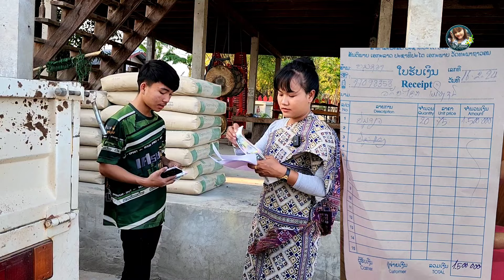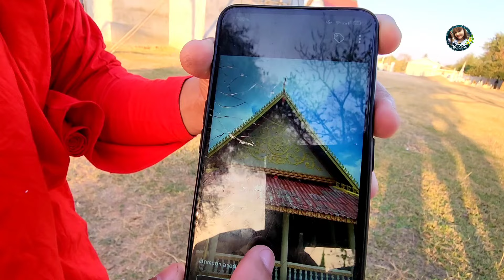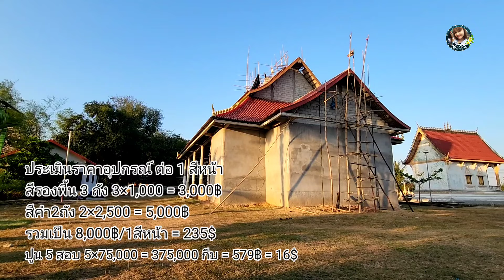ຫາເຈົ້າພາບເຮັດສີຫນ້າວັດໂນນສະຫວ່າງໃຕ້ | กำหนดวันยกยอดช่อฟ้า | หาเจ้าภาพศัทธาทำสีหน้าวัดโนนสว่างใต้